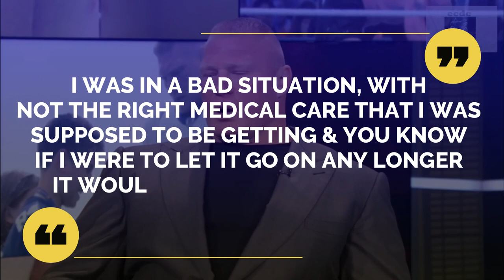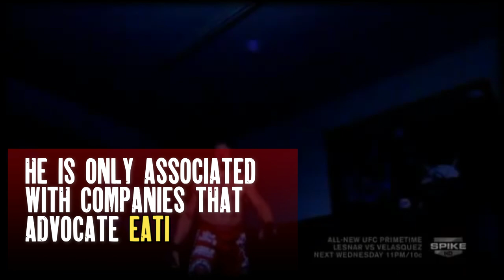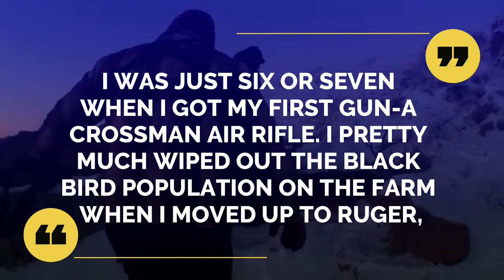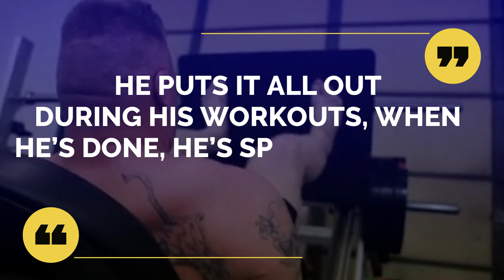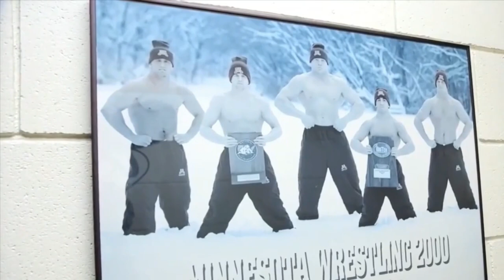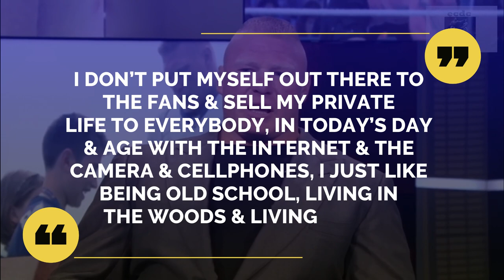Brock Lesnar Rich Lifestyle and Net Worth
Welcome back to Athlete Central!  In today's video, we bring you one the one and only Brock Lesnar.

Brock The beast incarnate Lesnar is a Famous WWE & UFC Superstar. He hails from South Dakota & is an 8 time WWE champion, one-time Ufc heavyweight champion, a NJWP & IGF Champion & one-time NCAA Champion. His first stint in the wwe came in 2002, where he became the youngest ever WWE Undisputed champion of the world at the age of 25. He has victories over the Rock, Kurt Angle, Hulk Hogan, The undertaker & HHH.

He also won the royal rumble in 2003 & The king of the ring tournament. In the UFC, he was one of its biggest PPV stars & won the heavyweight championship by defeating randy couture.  He made his return again to the WWE with Paul Heyman and is the highest-paid athlete in the promotion.  He is married to former WWE superstar Sable; with whom he has two children. He & sable also look after their kids from their previous relationships.

Lesnar & his family moved to Saskatchewan, Canada and they live on a farm. Lesnar likes to do farming in his free time when he is with his family. He trains for his fight camps in the death clutch gym in Webster, South Dakota.

Sit back, relax and enjoy learning about the lifestyle and net worth of Brock Lesnar.